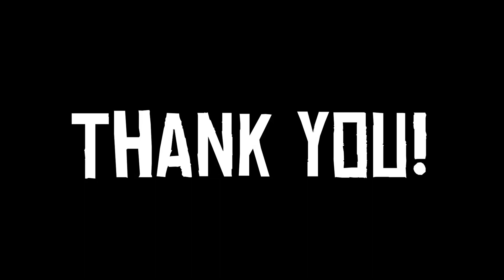200 SUBS!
Thank you so much! You're all Amazzzing!
June 16th. 3 more days 👀